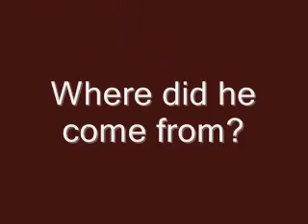New Novel The Italian Connection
The Italian Connection explores ideas about spiritualism, mediumship, life after death, reincarnation and mental illness. The themes are linked in a courtroom drama with a twist at the end.